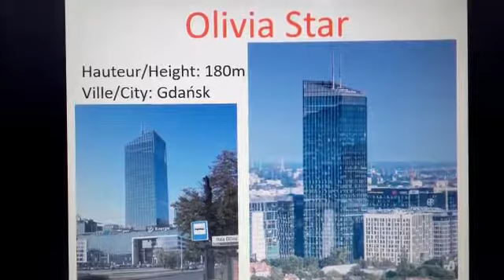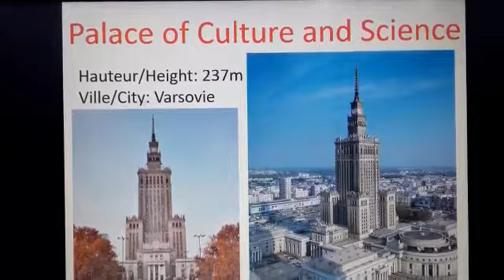Top 10 Tallest building in Poland / Top 10 najwyższy budynek w Polsce